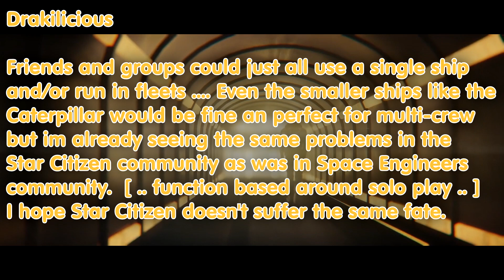Star Citizen BlastCast #107: Building Better Atmospheric Flight